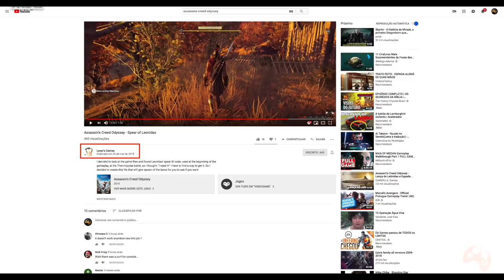Assassin's Creed Odyssey - Ela está lá e você não sabia!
Fala Fiotes!
Pois é galerinha... A arma mais desejada de Assassin's Creed Odyssey está lá mas você (Console) não pode acessar infelizmente.
Será que ainda vão disponibilizar ou desistiram dela e se esqueceram de apaga-la nos arquivos do game?

Parceiros

Kallil Augusto